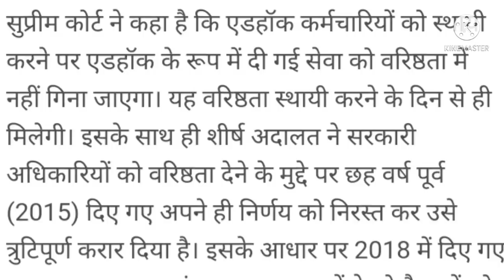सुप्रीम कोर्ट ने लिया बहुत बङा फैसला कर्मचारियों के लिए।